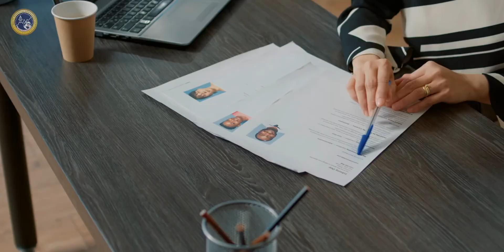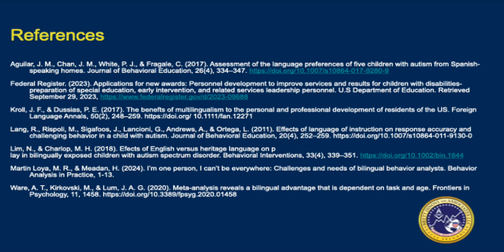Heritage Language and Autism: New Findings and Best Practices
In this video, May Beaubrun, a board-certified behavior analyst from Brett DiNovi Associates discusses heritage language and autism intervention. This video covers the BACB sixth edition task list area H2, focusing on identifying recommended interventions based on assessment results, scientific evidence, client preferences, and contextual fit. The discussion includes expertise required for implementation, cultural variables, and environmental resources.

Heritage language refers to a minority language learned at home during childhood, differing from the dominant or native language. The video explores the spectrum of bilingualism, highlighting that bilingual individuals with autism can have a range of abilities and experiences.

The presenter challenges the notion that clients from bilingual households should only be taught in the dominant language. Research indicates that bilingualism causes no cognitive disadvantage and may even provide benefits. Studies show that bilingual individuals with autism can experience positive social outcomes and may prefer instruction in their heritage language, leading to reductions in challenging behaviors and increases in play behaviors.

This video emphasizes the importance of bilingual leaders in disability support services to ensure best practices and improve the quality of life for autistic individuals.

If you're interested in Mentoring others check out our Mentorologist channel here/ @ucjzddoxzyzwesfqyogt-gaa

Brett DiNovi & Associates & all subsidiaries deploy consultants across more than 300 schools/organizations using applied behavior analysis (ABA) principles to help people, from students with developmental disabilities to coaching leaders of industries worldwide.